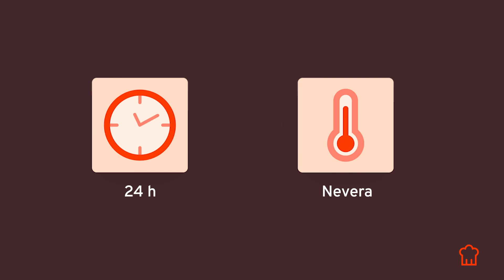Aprende a realizar la mismísima Tarta Patterson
Prepara un delicioso Cheesecake con Dina Alsina

En este curso online aprenderás todos los tips, trucos y secretos para hacer las mejores tartas de queso.

Una recopilación de 5 recetas, cada una con técnicas distintas y acabados muy particulares.

Tarta Patterson, desarrollada por un pastelero italiano establecido en Estados Unidos. Esta tarta se caracteriza por tener la textura perfecta: húmeda, no demasiado blanda.

El cheesecake japonés, muy esponjoso y delicado como un soufflé: suave, horneado y con poco azúcar.

Una tarta de queso gelée muy fresca, con queso Payoyo de la sierra de Cádiz.

Aire de cheesecake estilo mousse, también con muy poco dulce. Esta receta es muy especial porque ganó en el campeonato mundial de pastelería.

Tarta del caserío, súper fácil de hacer y bastante resistente. Soporta buen tiempo en vitrina, nevera y congelador. Es ideal para banquetes, delivery o decoraciones con peso.

Este curso es muy accesible para todos, ¡cualquiera puede hacer pastelería! Pasteleros principiantes, profesionales de la pastelería, o cualquiera que quiera hacer un rico pastel para el hogar.

▶︎Material necesario
▶︎Batidora
▶︎Molde desmontable de 19 cm
▶︎Papel de horno
▶︎Papel parafinado
▶︎Cuchara parisina o boleador

¡Lleva tu pasión por la cocina al siguiente nivel con Scoolinary!